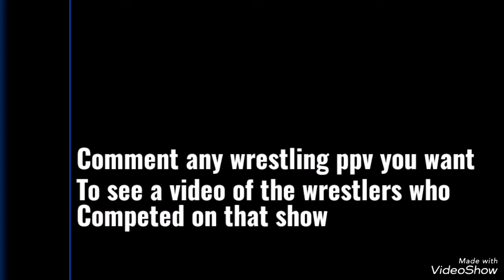Every WWE Armageddon 2002 Competitor